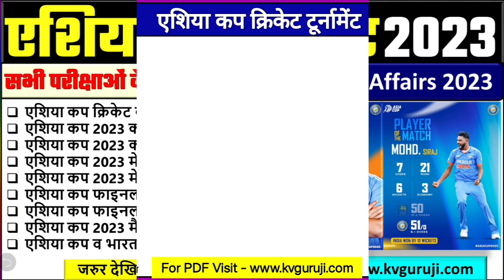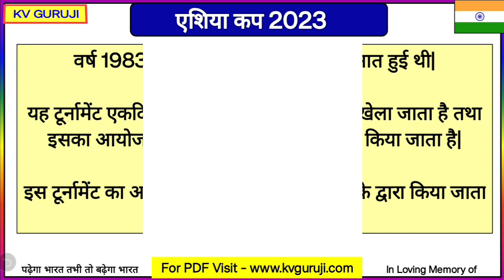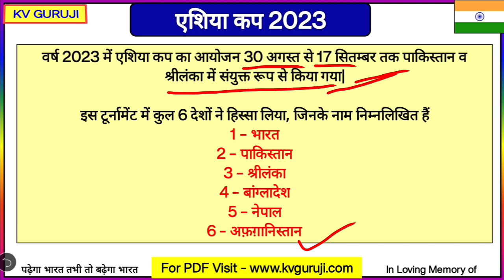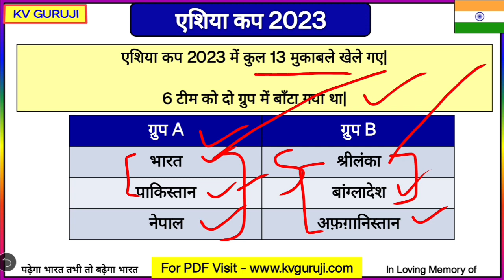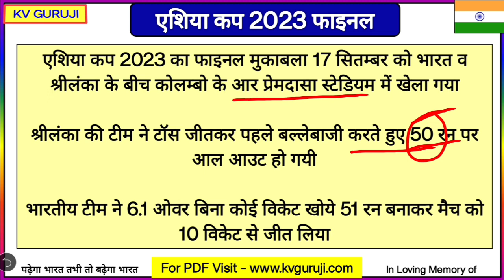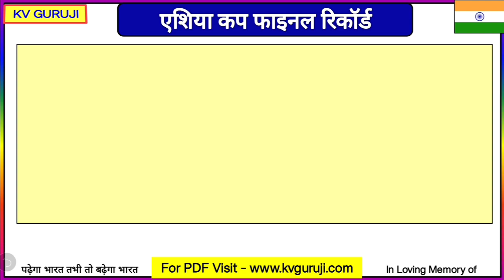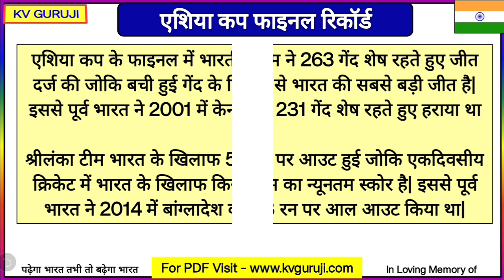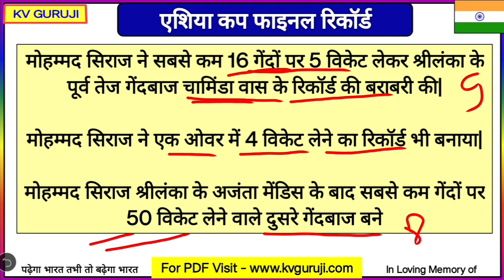Asia Cup 2023 Current Affairs | एशिया कप 2023 विजेता | Cricket GK Questions 2023 PDF | Sports UPSC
एशिया कप, क्रिकेट का एक टूर्नामेंट है| इस क्रिकेट टूर्नामेंट में एशिया महाद्वीप की प्रमुख क्रिकेट टीम हिस्सा लेती हैं| इस वीडियो में हम एशिया कप का इतिहास, इसके प्रमुख रिकॉर्ड, एशिया कप टूर्नामेंट 2023 से सम्बंधित विभिन्न परीक्षाओं के दृष्टिकोण से सभी महत्वपूर्ण तथ्यों को कवर करेंगे| तो अगर आप किसी भी परीक्षा की तैयारी कर रहे हैं तो इस वीडियो को पूरा जरुर देखिये|